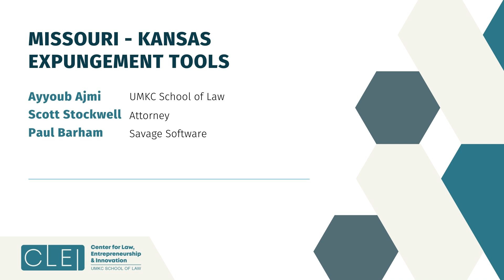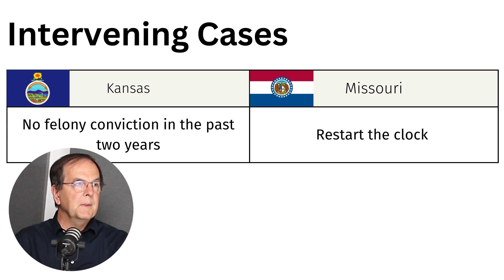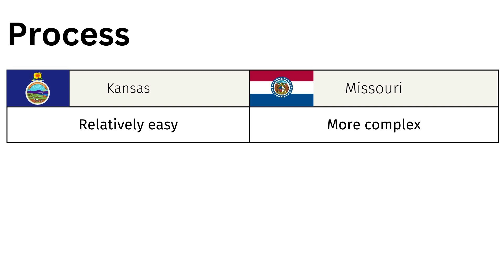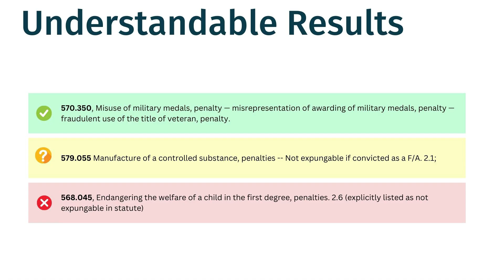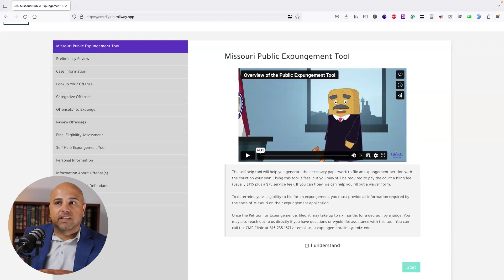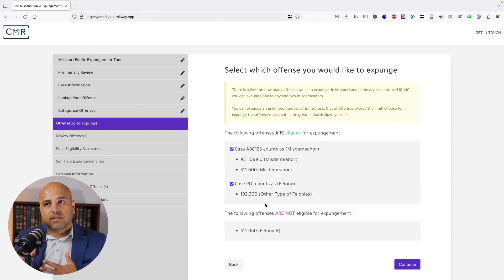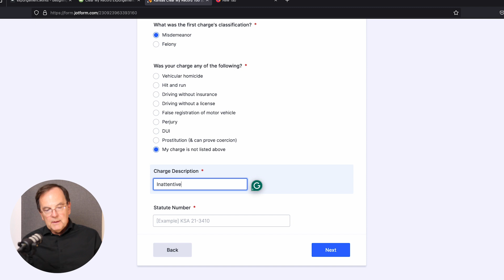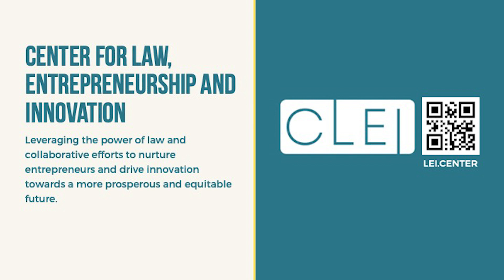Introducing the Missouri Expungement Tools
This video highlights the development and implementation of the Missouri Expungement Tools, the product of a more significant effort by the University of Missouri Kansas City School of Law's Clear My Record project. These tools are now housed under the Center for Law, Entrepreneurship, and Innovation to make them available to the public either directly as a self-help tool or as part of a suite of services to support attorneys and legal service providers throughout the states.
These tools include solutions for better data presentation, a DIY tool for individuals seeking expungement of "simple" cases, and a one-stop solution for attorneys to streamline expungement cases.
Learning Objectives:
1. Learn about the opportunities and challenges of providing expungement services in Missouri.
2. Gain insights into the development of the Missouri Expungement Tools.
3. Learn about the opportunities to use and be involved in these efforts.